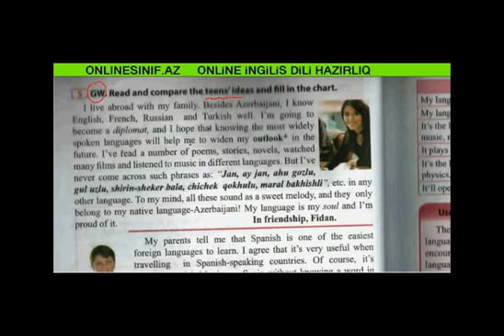ingilis dili, Sinif Kitablablarının izahı, 9cu sinif, video 3